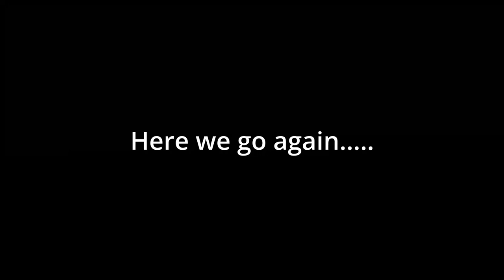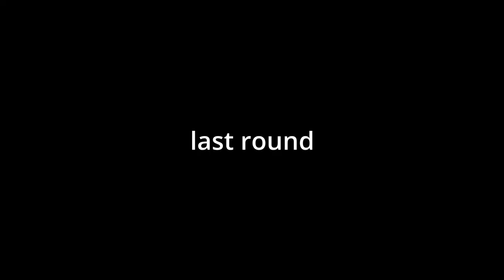NEVER GONNE GIVE YOU UP.....l Lott pouze z Vending mašínek w/Jonda